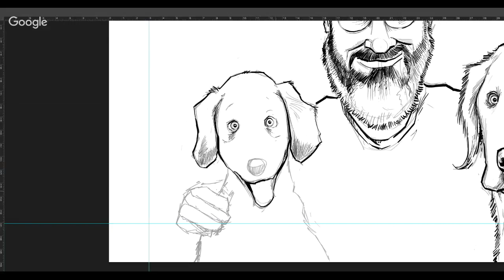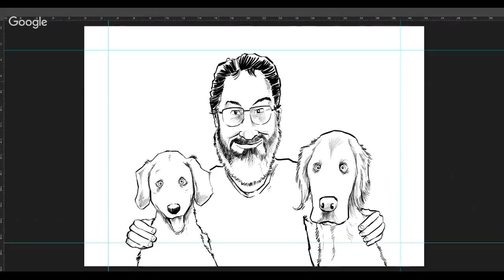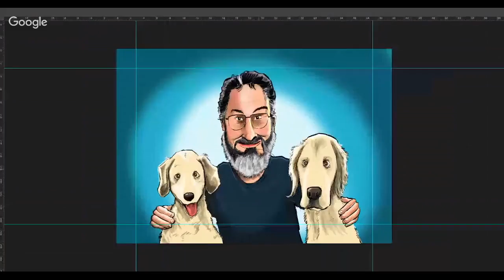Len Peralta Speed Drawing: Man With Dogs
Speed drawing done as a private commission for a client.  Tools used: Photoshop Wacom Cintiq 22HD